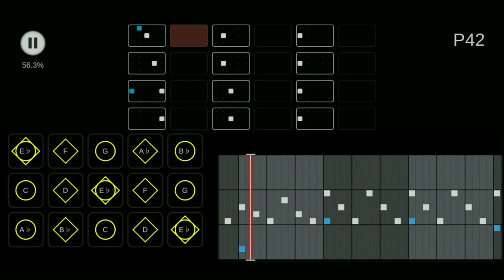Sky 楽譜 - Idea 20 / Gibran Alcocer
BPM about 166

E♭ 雨林傘精霊がいるエリアBGM 停止時、捨て地落下地点BGMの一部 Sheet8、12、13